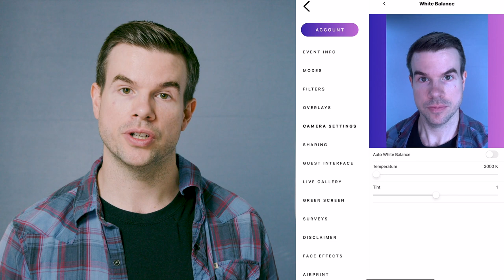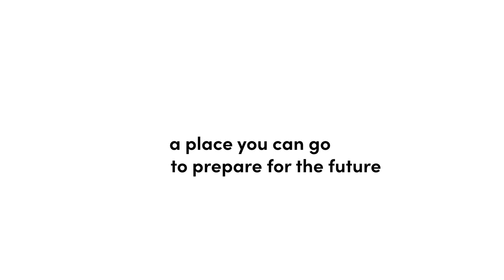Photobooth Academy Trailer | Photo Booth Business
Photobooth Supply Co is proud to release our Photobooth Academy, a brand new collection of specialized business education videos we created just for you.

If you’re already a Salsa Plus or Pro subscriber, you can log into your Salsa account to access Photobooth Academy.

Want to make some extra cash this year? Our average photo booth owner makes $72K a year and many do it just as a part-time side hustle. We’ve got all the tools and resources to get you started.

HAVE QUESTIONS?